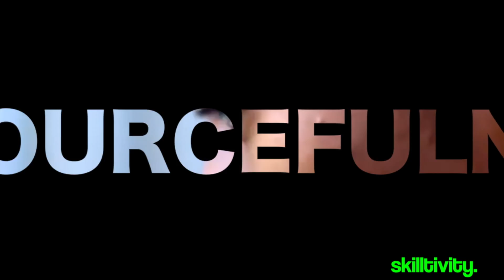Top 52 Creative Leaders - #45 // Sal Khan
“Top 52 Creative Leaders” is a curated list of the premiere creative leaders who are making their mark in business, technology, entertainment, politics, and education today.

#45 Sal Khan: For personalizing the online learning experience...

Hosted by: Carrington M. Faulk, Ed.S.
Production Company: MICAH3
Produced & Edited by: Carrington M. Faulk at MICAH3

About Creative Leadership:
Creative leaders are more prepared to break with the status quo of industry, enterprise and revenue models, and they are 81% more likely to rate innovation as a “crucial capability.” Creative leadership assumes that every leader is different, bringing his or her own perspective, experiences, and skills to the table.